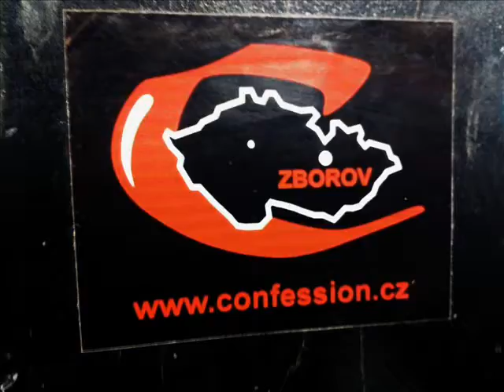Confession - Tajemství erekce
Kapela ze Zborova
- Roman Makeš
- Jan Hanes Šanovec
- Jiří Švéda
- Jaroslav Tanga Vaněk
- Zdeněk Valenta